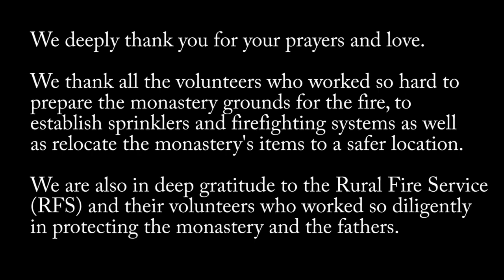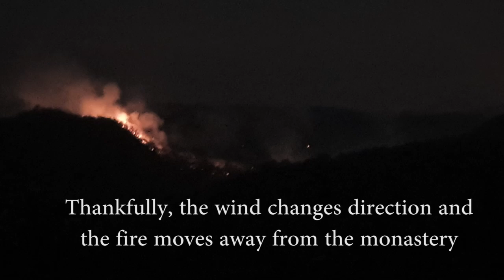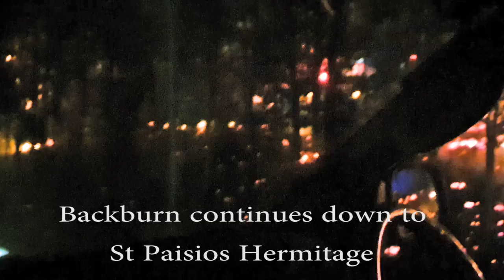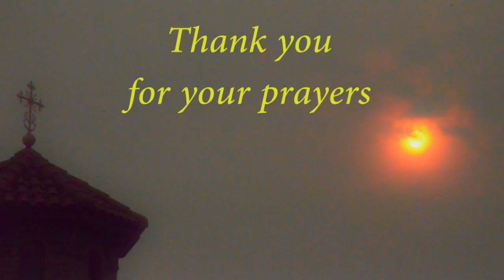Bushfire at Pantanassa Monastery (2019)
Watch the 2019 Bushfire that impacted on Pantanassa Monastery.